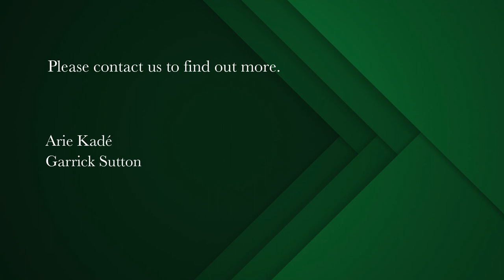7 bedroom house for sale in Constantia Upper | Pam Golding Properties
A True Gem in the heart of Hohenhort Constantia
Set on acre of elevated land at the foot of Table Mountain, down a private cul de sac with 24-hour manned security, you will find this true statement seven-bedroom home with enough garaging for at least ten cars, a cinema room, bar, and all the other amenities you have come to expect from a home of this stature.

As you enter the property you are welcomed by a sweeping delicately paved driveway with an awe-inspiring view of the mountain as a backdrop. The sunny entrance hall flows to a covered patio which is enclosed with frameless stacking doors, that opens onto a levelled lawn area with incredible views.

An open plan kitchen area with scullery behind flows seamlessly to the dining room and formal TV room, while a staircase takes you down into the wine cellar, cinema room, and guest bedroom with en-suite bathroom.

A full separate entrance guest suite is situated on the ground level, with kitchen, lounge and en-suite bedroom overlook the pool area via a private balcony which runs the length of the suite. Upstairs you will find three large en-suite bedrooms as well as the main bedroom, all of which offer an abundance of light and incredible views over the Constantia valley out towards the Stellenbosch mountains.

Ample entertainment space can be found on the ground level with a built-in bar area offering the perfect area to relax and entertain guests. This home is perfect for a large family or can continue to be utilised as a boutique guest lodge providing all the best that Upper Constantia has to offer.